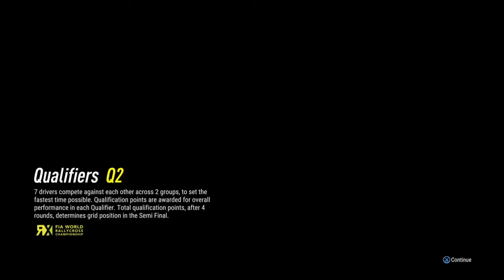Dirt Rally: Very Dirty